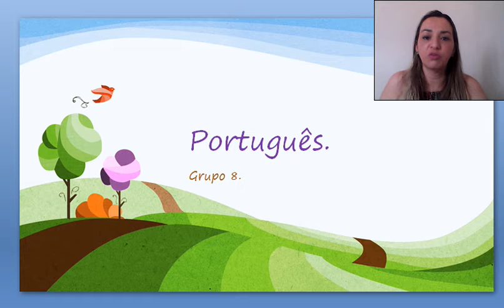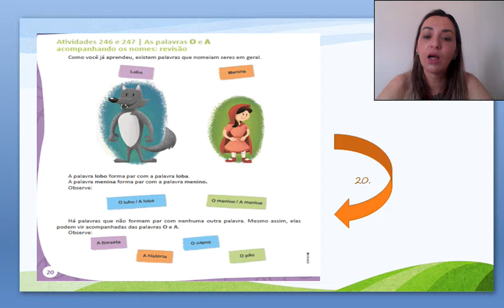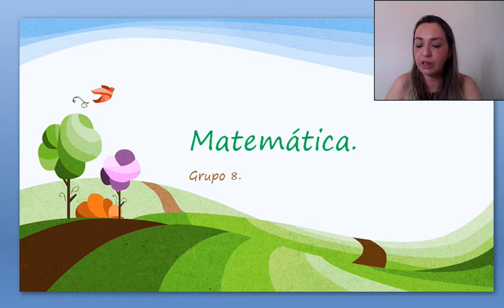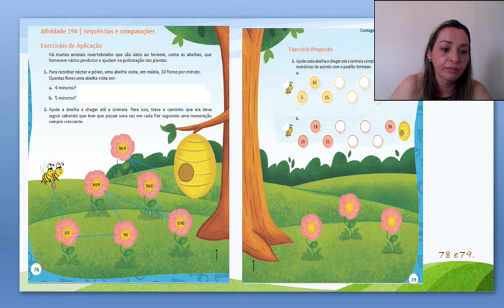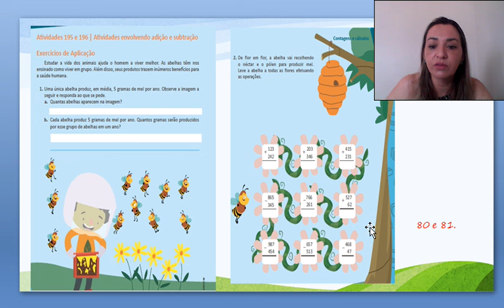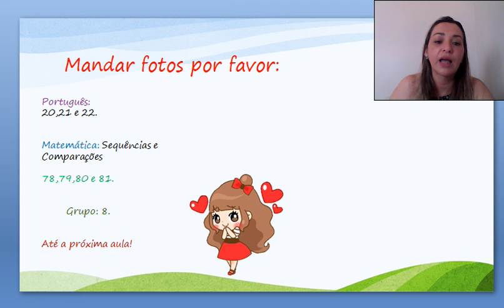2ºano (aula 26) 16/11/20.